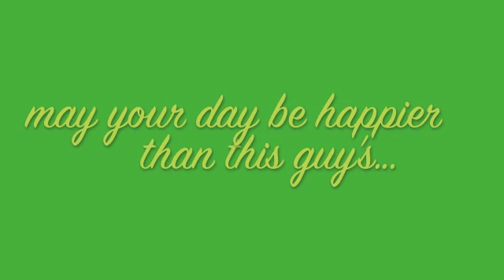Doberman Celebrates St. Patrick's Day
Apparently, Rubin wants a green beer.